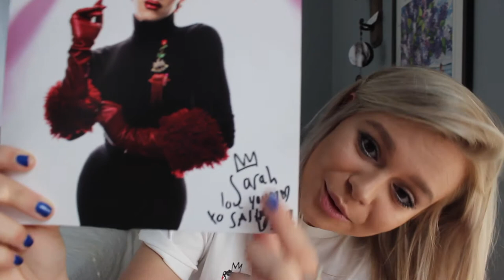I MET SASHA VELOUR!!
YES! I met Sasha Velour as well as some of the other Season 9 girls at the War on the Catwalk Tour!

**The video of the performances got copy righted and can only be viewed in certain countries. I'm trying to figure out how to fix that, so I'm sorry!

I will be making this a Drag series!! So excited. I will be posting drag make up, drag talks, and vlogging drag shows, etc.